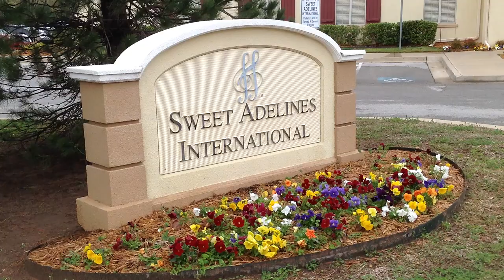Sweet Adelines International's Harlem Shake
Sweet Adelines International's HQ staff (complete with a real live ninja cheerleader Barbie) did the Harlem Shake in honor of Master Director 700 Dale Syverson's 50 Year Anniversary as a member of Sweet Adelines (May 1, 1963).

Cast:
Linda Clark Davis, membership and communications assistant (ninja cheerleader Barbie)
Ann-Marie Dowling, membership manager (dancing pirate)
Tammy Talbot, deputy administrator (curly blonde wig dancer)
Emily Mock, music services assistant (pink-haired chair swimmer)
Gabrielle Howell, graphic designer (pink Power Ranger masked chair pusher)
Brenda Monroe, sales manager (queenly dancer in the center of it all)
Janell Mason, corporate secretary (tutu-wearing dancer)
Jill Deutscher, education assistant (wigged dancer with the giant hedgehog)
Michelle McCord, sales assistant (grass skirt dancer)
Lori Decter Wright, director of education (maypole dancer)
Emily Goss, accounting assistant (panda hat dancer ... or is that a puppy hat? you decide)
Janine Ross, membership specialist (motorcycle helmet, chaps-wearing dancer)
Kristin Pearson, event coordinator (pom pom dancer)
Rich-Tone Chorus Champion Barbies
Tiffanys (1973) Barbie
Rumors (1999) Barbie
Joseph "Joey B" Bertsch, IT guy (videographer and video editor)
Joey Mechelle Stenner, director of communications (video director)

Important note: No Barbies were hurt in the making of this video and all Barbies were styled back to their original splendor.